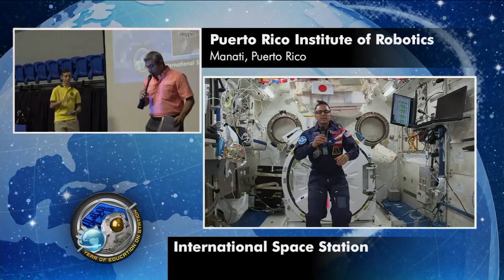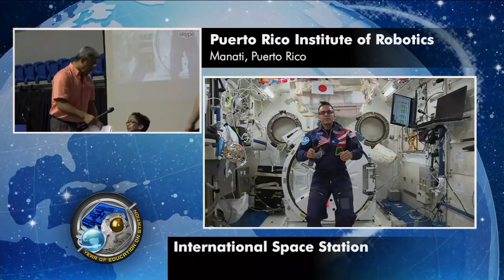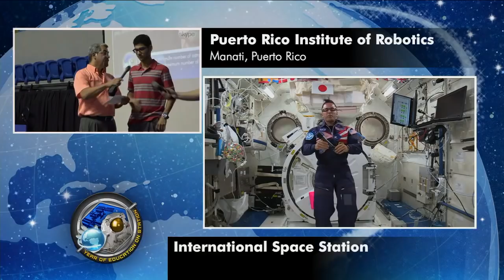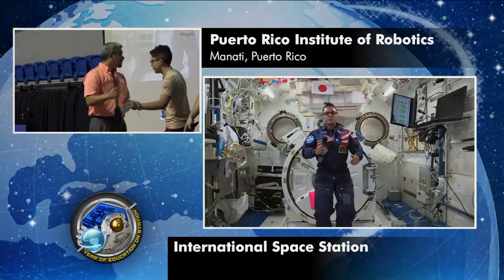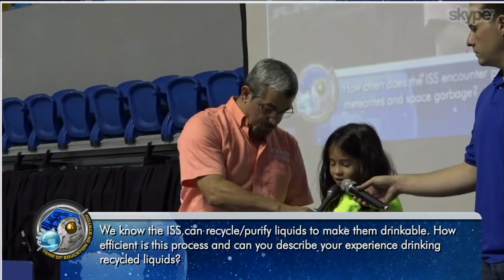Space Station Crew Member Discusses Robotics with Puerto Rican Students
Aboard the International Space Station, Expedition 54 Flight Engineer Joe Acaba of NASA discussed various elements of robotic hardware and robotic work on the orbital laboratory during an in-flight educational event Jan. 12 with students gathered at the Puerto Rico Institute of Robotics in San Juan, Puerto Rico. Acaba, who has roots in Puerto Rico, is scheduled to return to Earth in late February to complete a five-and-a-half month mission.

This video is available for download from NASA's Image and Video Library